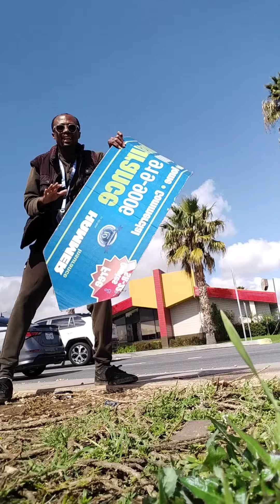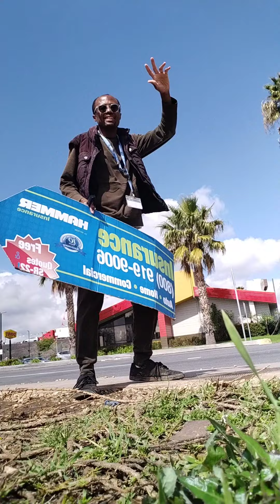Funny Dance Video at my Insurance Job 😁 I'm listening to The Rock aka Dewayne Johnson old WWE Song